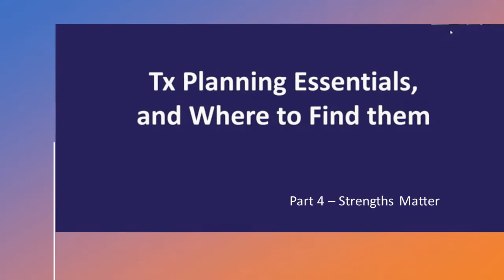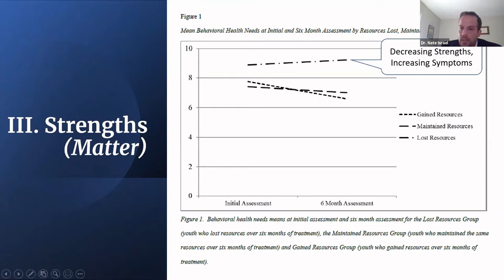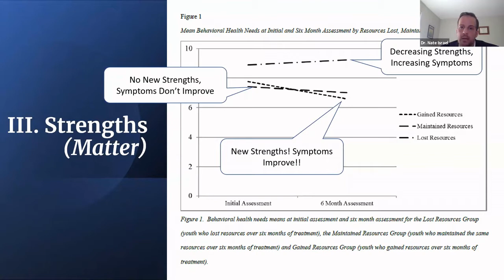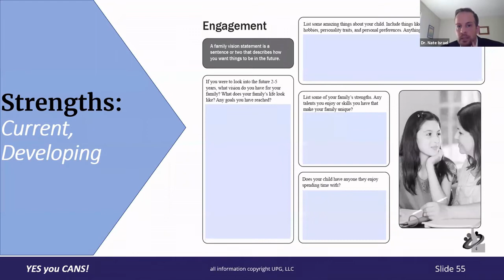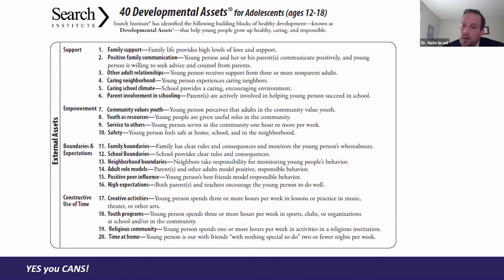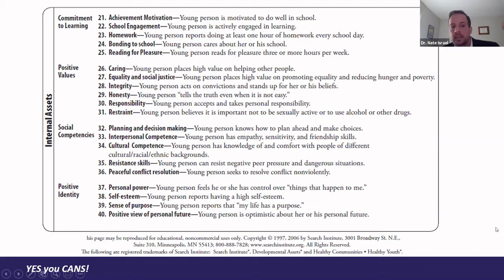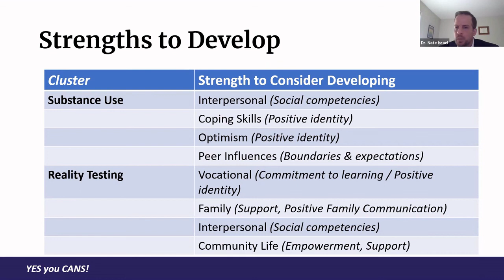Bite size Yes You CAN(s)- Dr. Nathaniel Israel Treatment planning essentials- Strengths matter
Take a dive into the tips Dr Nathaniel Israel has for advocate for most appropriate, collaborative, empowering experiences using the CANS in treatment planning. Research is clear that strength development is critical to functional improvement over time.  Dr. Nathaniel Israel shows how strengths are related to the CANS assessment and how treatment can be driven by the question, “What is it you want to become and how do we develop that?”